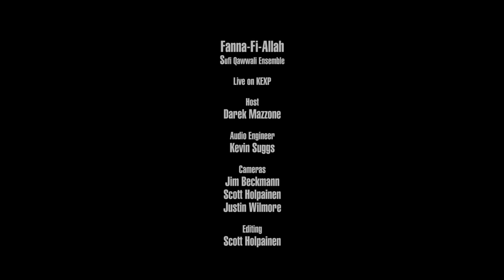Fanna-Fi-Allah Sufi Qawwali Ensemble - Full Performance (Live on KEXP)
presents Fanna-Fi-Allah Sufi Qawwali Ensemble performing live in the KEXP studio. Recorded July 1, 2016.

Songs:
Ya Farid Ganje Shakar
Chap Tilak

Host: Darek Mazzone
Audio Engineer: Kevin Suggs
Cameras: Jim Beckmann, Scott Holpainen & Justin Wilmore
Editor: Scott Holpainen

Photo thumbnail by Patrick Luhrs